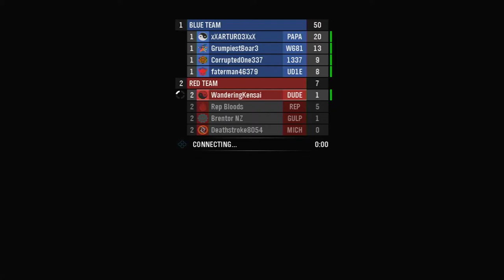HALO21: Day 73: Revenge Of The Forklift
Dun dun duuuun.
Again no Opening or Outro due to me trying to send the new one to my file dump to start posting Halo 4 episodes.